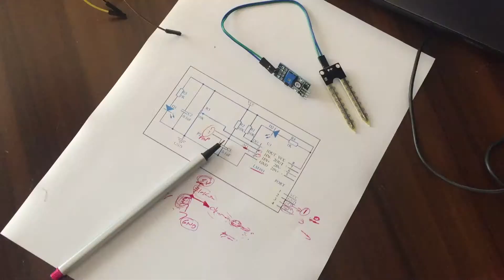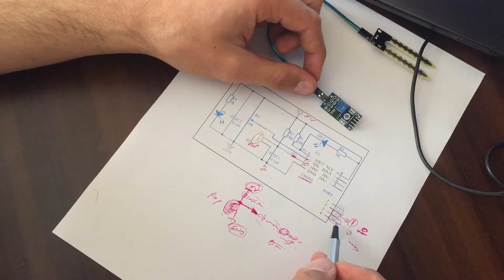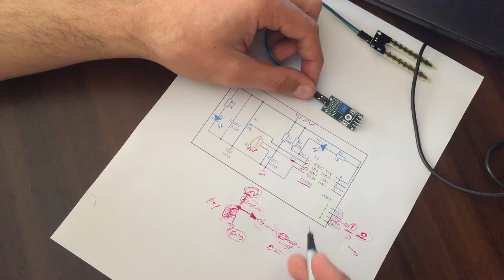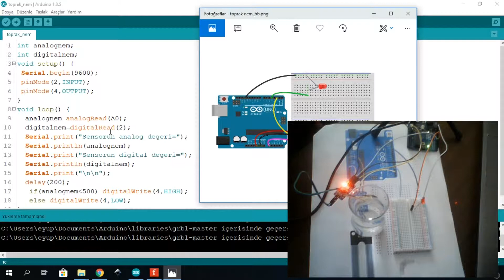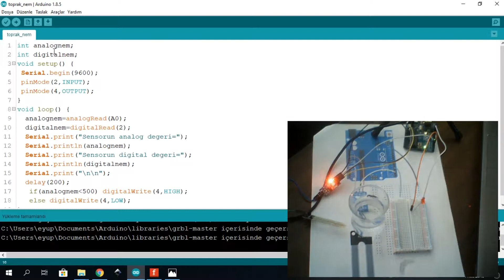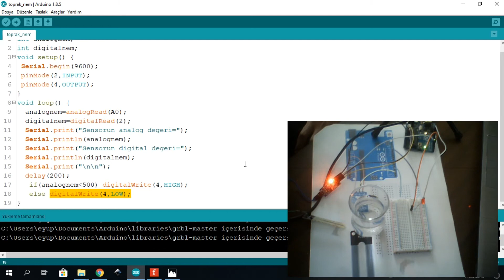Arduino ile Nem Sensörü Kullanımı... Nem sensörü nasıl çalışır?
Bu uygulamada nem sensörünün çalışması ayrıntılı olarak anlatılmıştır